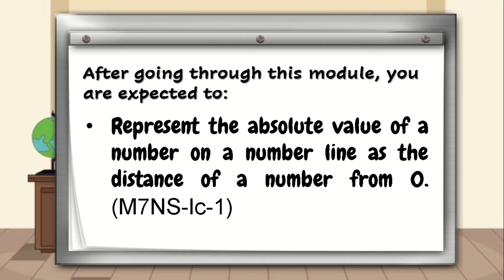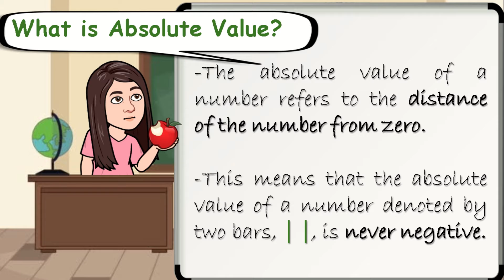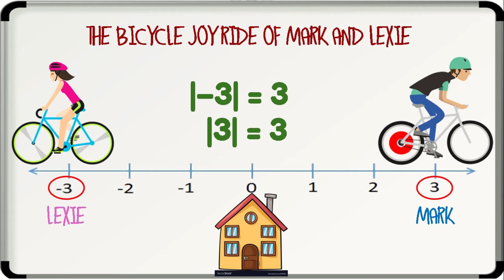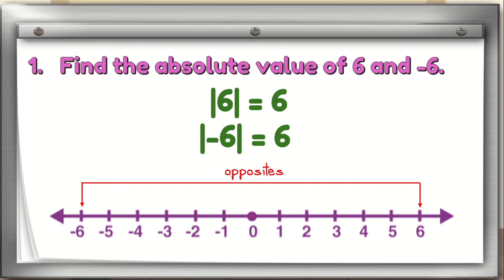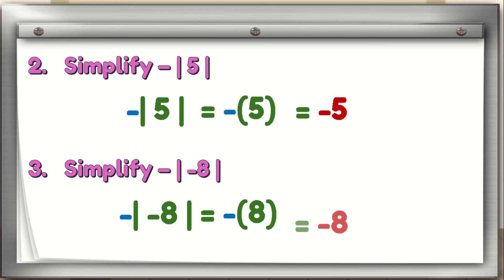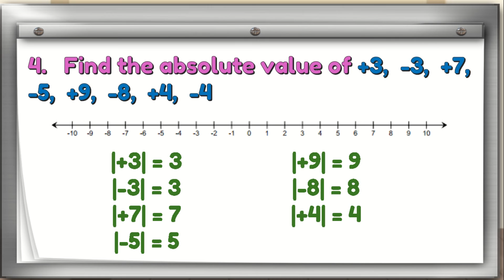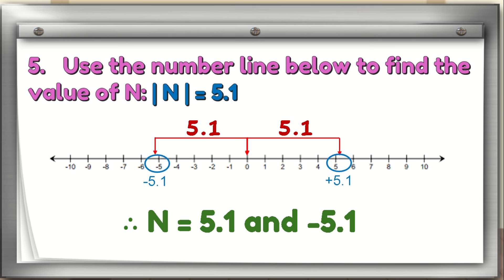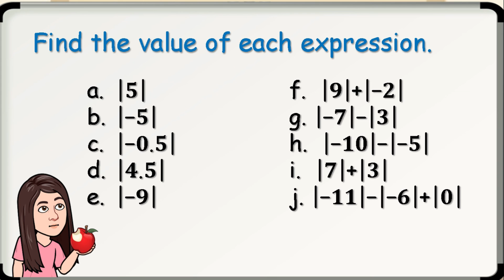Math 7 ll Quarter 1 - Week 3 - Part 1 ll Absolute Value Of A Number l Acute Angels TV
Hello mga Ka- @Acute Angels​! Welcome back!!
In this video, you will learn about the Absolute Value of a Number. Enjoy!

Reference: Compendium of Notes In Mathematics
(MELC Based) Schools Division of Tarlac Province